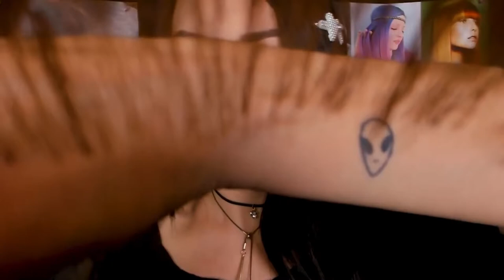ASMR CORTE de CABELLO | Cuidado, Cepillado, Coloración del Pelo | Relajación Garantizada !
El acrónimo "ASMR" es la tercera consulta más popular en el sitio de alojamiento de videos de Youtube. Si estas cuatro letras no le resultan familiares, tenga en cuenta que son la abreviatura de "respuesta del meridiano sensorial autónomo", que puede traducirse como "respuesta autónoma sensorial culminante".

ASMR es un estado emocional complejo, que no todos experimentan. Ocurre en personas que son sensibles a él cuando escuchan, ven o sienten ciertos "desencadenantes": susurros, delicados movimientos de las manos, ligeras caricias ... La sensación resultante se describe como un hormigueo que comienza en la parte superior de la cabeza. y puede extenderse al cuello y las extremidades. Aparece en forma de ondas y genera un estado de inmersión: la persona se encuentra "en trance", sintiendo euforia y relajación.